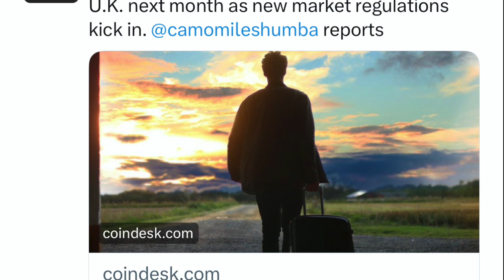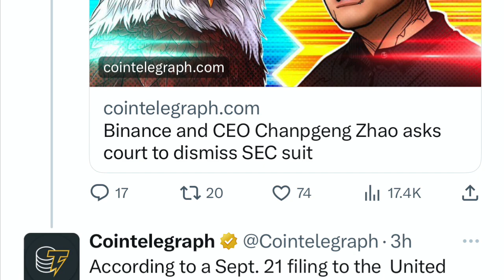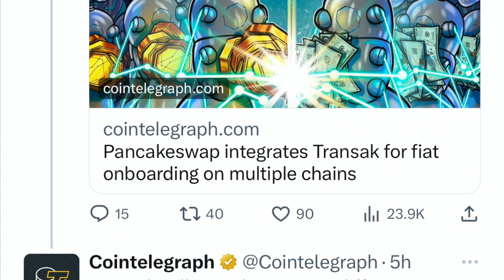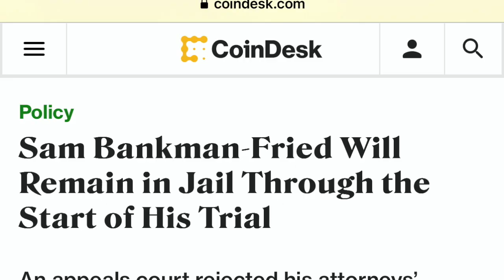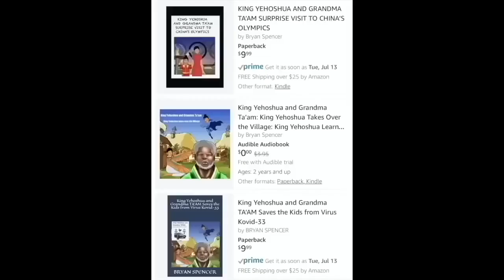IT'S OVER! THE COMING BITCOIN & CRYPTO COLLAPSE! RIPPLE/XRP GET YEN! SBF STAYS IN JAIL!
I go over Bitcoin and crypto market! Binance CZ ask court to dismiss SEC case. Google Cloud adds 11 new blockchain to big query data analytics service. Tether acquires stake in Bitcoin miner Northern Data and buys 427 millions worth of Nvidia Chips